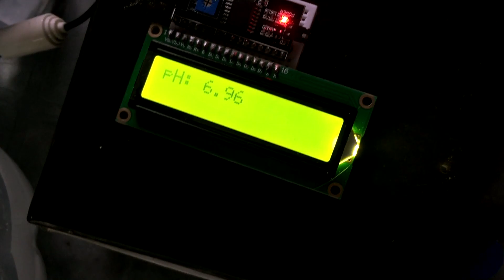Arduino Water Filtering System - ADET211 Final Project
Members:

Esmedia, John Mandy J.
Gregorio, Kelvin Jay L.
Damasco , Timothy Jesse E.
Tating, Joshua B.
Vargas, Jaysen Aldren G.
Chan, Jemnar S.
Espiritu, Angel Rose Q.
Villanueva, Dennis Angelo C.
Maylas,  Arjay J.
Loberes,  John Karlo A.
Menodiado, Vance Isaiah L.
Mendez, Mark Raymond L.
Talagtag , Andrian B.
San Antonio Aris A.
Mangas, John Leo B.
Rivas, Eugine A.
Rioja, John Christopher V.
Daguman, Louie Jay C.
Balasanos, Carlo Angelo G.
Portugal, Kurt Terrence
Pena, Christian Jade
Mangas, John Leo